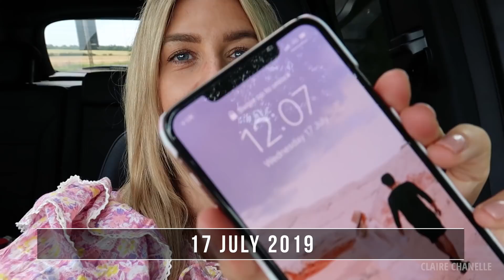SHARING A VERY BIG SECRET WE HAVE KEPT FROM YOU!!! CLAIRE CHANELLE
Merry Christmas to all of you all around the world. I hope you have had a wonderful day.

We are so happy and very very relieved, to finally share something we have been working on for so long. Things haven't gone to plan and it will not be the launch we hoped for so please bear with us. We will be starting off very small and I am sure we have so much to learn. I am really looking forward to sharing this journey together. I can't wait to launch the very first product. Thank you for all your support leading to this point xx

The website will be live soon. For now, please do sign up for our newsletter leading up to the launch